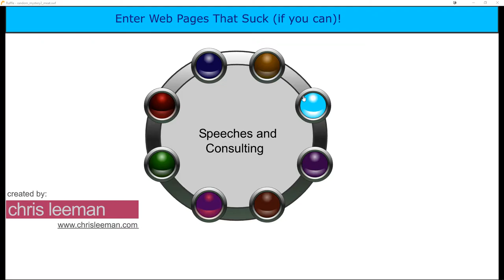Ohjelmointi 4 - Random MMN Example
A post-flash storage for the Random Mystery Meat Navigation Example